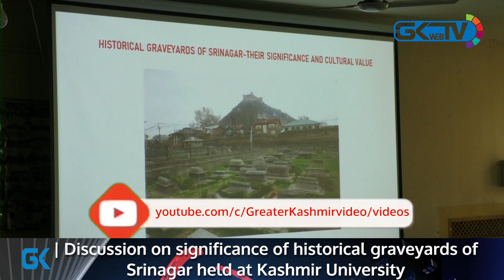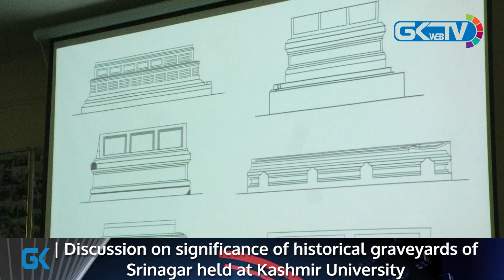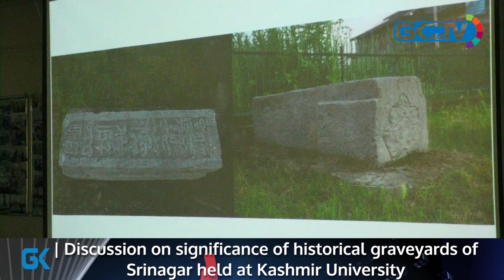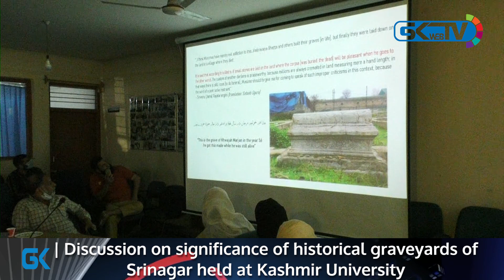Discussion on significance of historical graveyards of Srinagar held at Kashmir University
A presentation,  discussion on significance of historical graveyards of Srinagar was held by INTACH, Kashmir Chapter at Centre of Central Asian Studies, Kashmir University with support and funding from Prince Claus Fund.